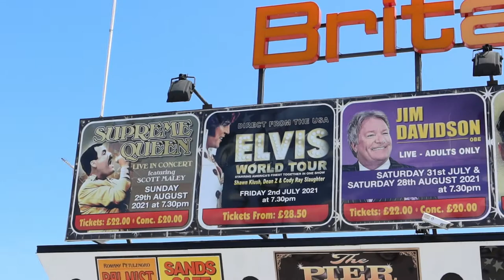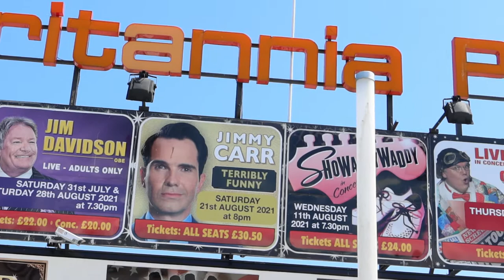Great Yarmouth Seafront Attractions FULL Tour with sights and sounds 2021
Join us as we walk the entire Great Yarmouth Golden Mile, Norfolk. Car parking for £9.40 for all-day seafront parking. GreatYarmouth Seafront Attractions are OPEN after lockdown! Join me as we take a walk along the Seafront aka The GoldenMile.
Kent Garden Show full Walk around in 2018 - New trends what it means for your garden

MGTracey Ltd